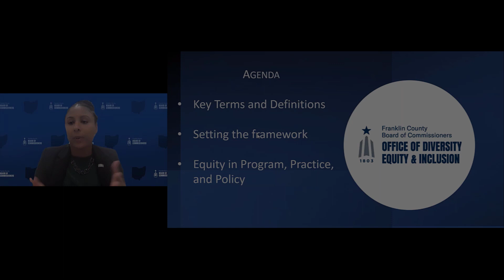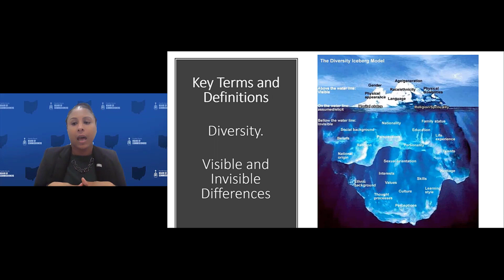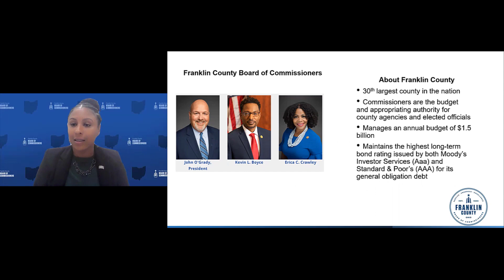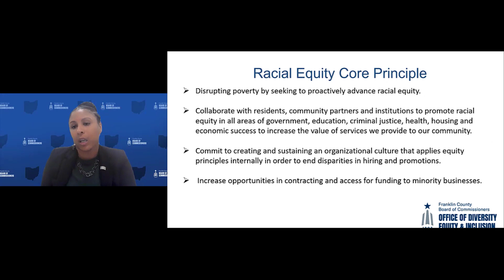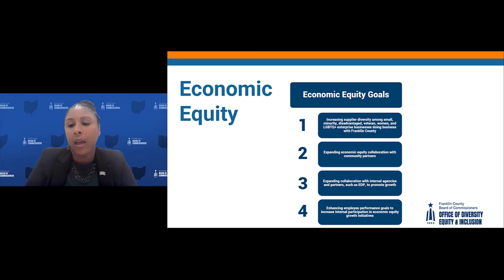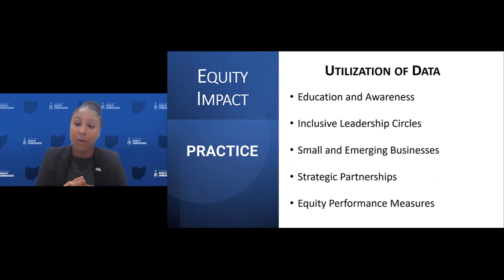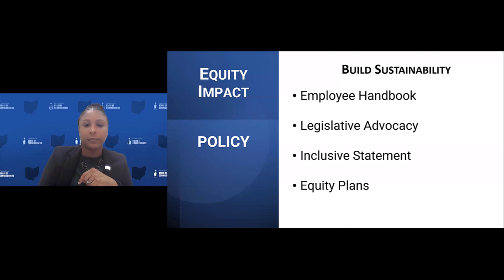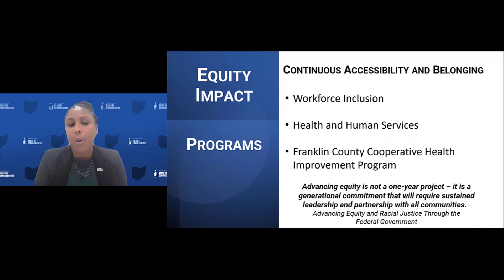Advancing Equity in Public Service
This presentation details Damika Wither’s public service journey and discuss being intentional about serving the underserved.